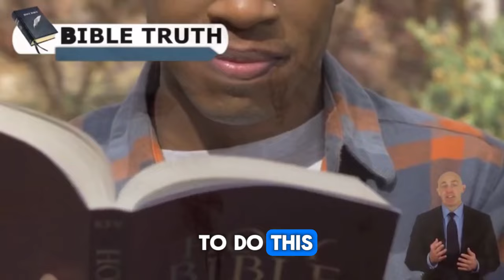Gino Jennings' Urgent Request For Help: Don't Put Me In Jail. Things That Have Not Been Published